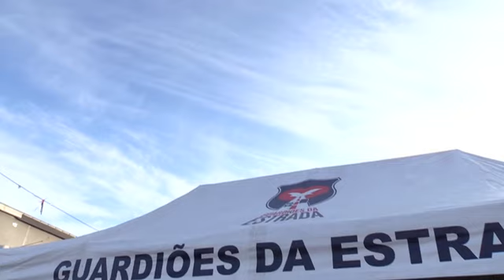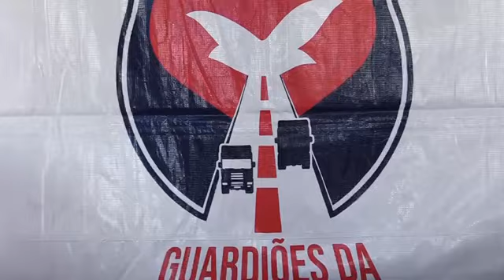GUARDIÕES DA ESTRADA: ATITUDES QUE LEVAM O BEM!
Já pensou passar meses fora de casa, sem ter uma cama confortável para dormir, sem um local confortável para se alimentar e fazer sua higiene pessoal?

É difícil só de pensar, né?! E esta tem sido a realidade de milhares de caminhoneiros. Mas o projeto Guardiões da Estrada vem para mudar essa realidade.

Com o interesse de levar os caminhoneiros a ouvirem uma palavra de fé e esperança e receberem uma oração, o projeto tem alcançado cada vez mais pessoas e fazendo a diferença na vida daqueles que são alcançados por este trabalho.